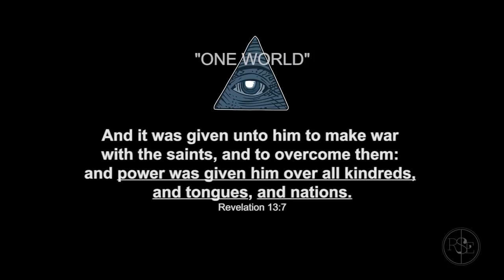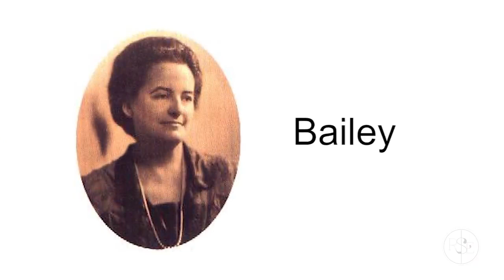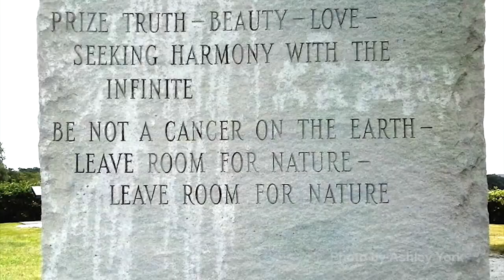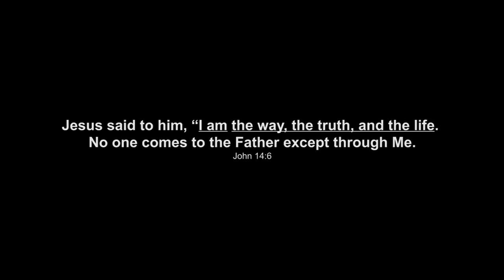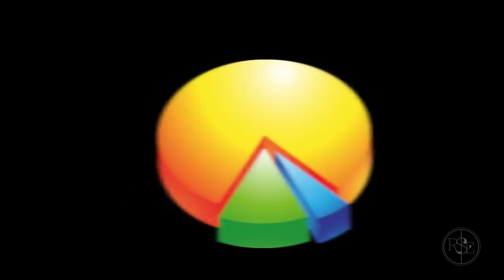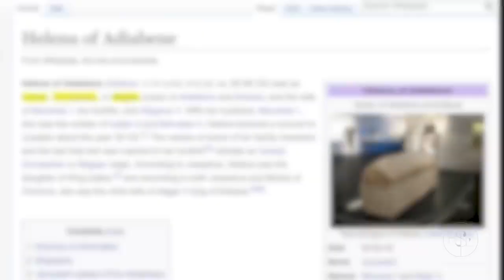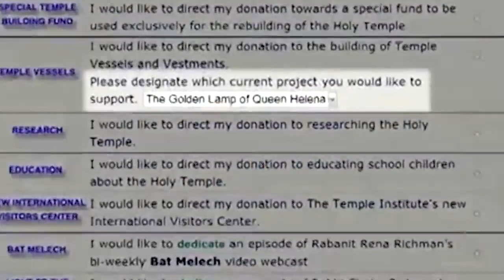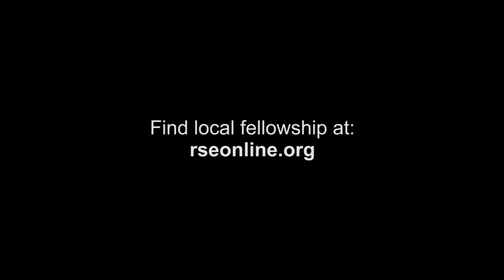The REAL Luciferian Agenda Exposed R$E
RISE
There is more to the story..

Remember, as discussed - the secret societies appear to be purposely exposing their own institutions, in order to propel people towards the new age religion. Alice Bailey had a book called, "The Externalization of the Hierachy". It's just a clever ruse to misdirect people toward the false light.

Music
Serein - Renconcile
Cash - Heaven Above